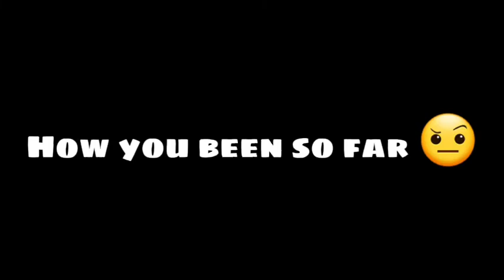When Todoroki finds out about Dabihawks [ft. BakuDeku] //MHA//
HIIIIIIIII